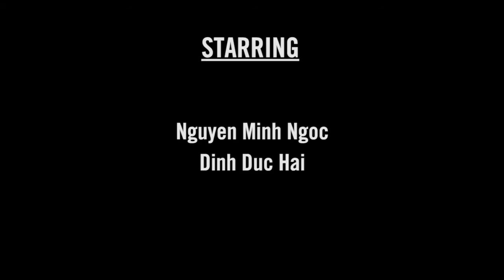Model United Nations Outfit Inspiration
MUN OUTFITS INSPIRATION

Knock, knock, knock! It has been quite a long time since MUN Orientation 2020, right? But the good news is, along with the upcoming MUN season, MIV has come back with a brand new project.

After an “endless” school year due to the COVID-19, a vibrant summer finally comes. MUNers must be so busy recently preparing for their MUNs. Besides important information and profound research on your country and committee, Pham Duc Minh also views outfits as a means to empower your presence in the conference room.

Thus, we are bringing you some MUN outfits inspirations. We hope that they will help you in having a pleasant look for wholesome MUN experiences.

Cốc cốc cốc! Đã khá lâu kể từ MUN Orientation 2020 bạn chưa nghe gì từ MIV rồi đúng không? Tin vui cho các bạn là cùng với một mùa MUN đang đến gần, MIV đã trở lại với một chuyên mục hết sức mới mẻ.
Sau một năm học dài bất tận do sự ảnh hưởng của COVID-19, mùa hè(-thu) sôi động cuối cùng cũng đã bắt đầu. Gần đây, các MUNers chắc hẳn đang rất bận rộn chuẩn bị cho chuỗi hoạt động MUN của mình. Bên cạnh những kiến thức quan trọng và nghiên cứu kỹ lưỡng về đất nước và hội đồng của mình, nhiều người còn đánh giá trang phục là một yếu tố ảnh hưởng đến sự hiện diện của bạn trong một hội nghị.
Chính vì vậy, chúng mình đã mang đến một số gợi ý về trang phục đi MUN cho các bạn đây. Mong rằng với những gợi ý này, các bạn sẽ có được một bộ trang phục ưng ý cho những trải nghiệm MUN thật tuyệt vời.